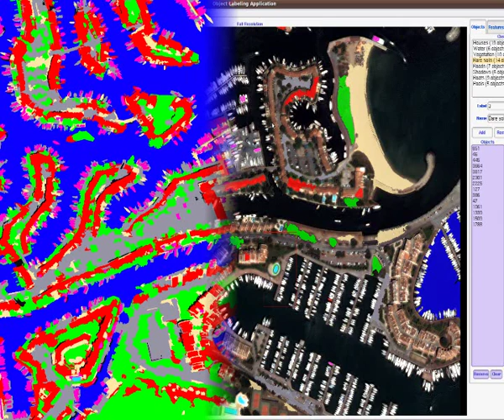ORFEO ToolBox Slideshow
The following slideshow illustrates some results on remote sensing date using the open source library of image processing ORFEO ToolBox